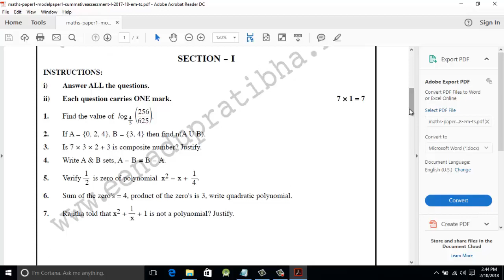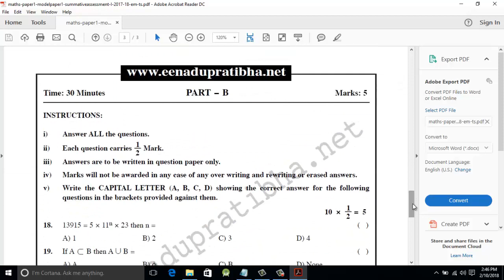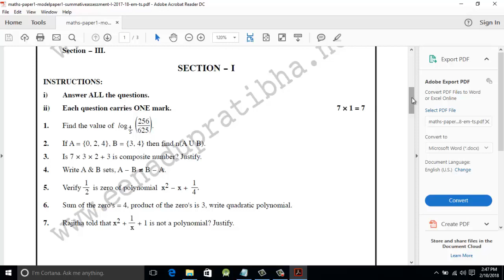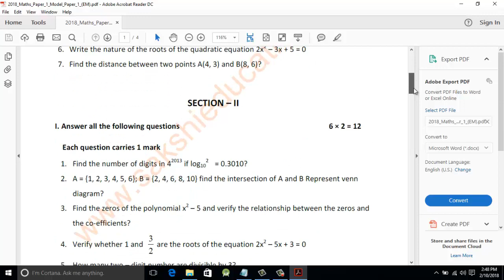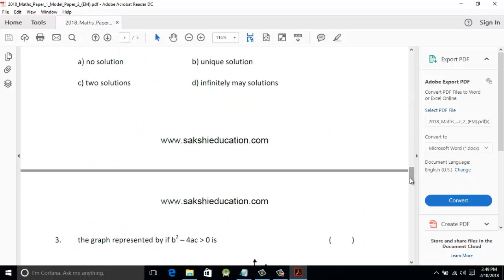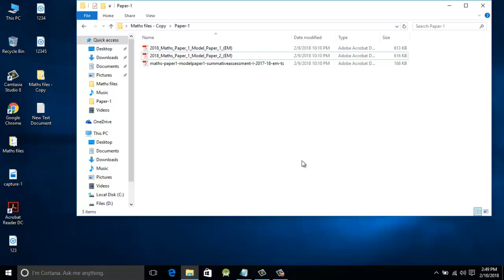Important topics and Model questions for 10th class mathematics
In this video, we will cover important topics and provide you with model questions to strengthen your grasp of this subject. Whether you're preparing for exams or simply aiming to enhance your mathematical skills, this comprehensive video will be a valuable resource.